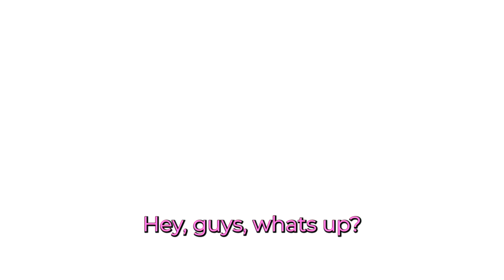GIRLY CLOTHING HAUL / Spring Clothes 2022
Black Cowboy boots:

Frill Bodysuit

V Neck Toupe Top:

Colorblock Buttondown

Midi Dress:

Midi Dress similar:

Free people dress:

Walmart Jeans

Hey hey friends! I'm Elizabeth Young. I'm 25 and recently moved to South Carolina from Atlanta, Ga. My husband and I are renovating our home. I love all things fashion + lifestyle and helping you curate your ideal closet.